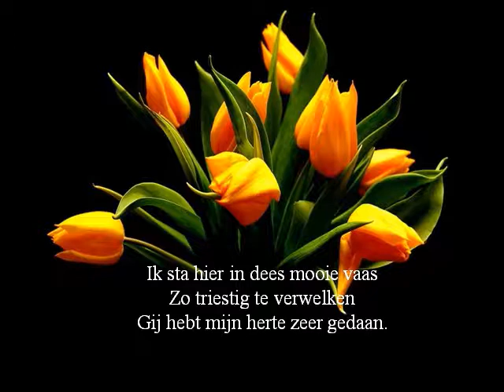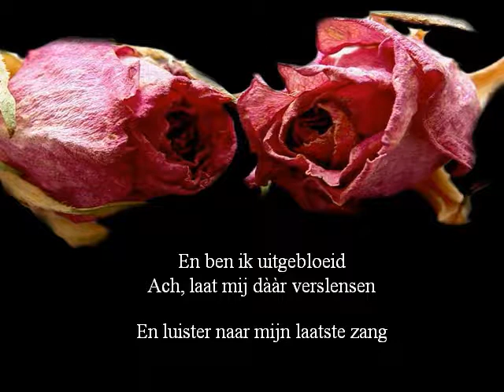Annie - powerpoint - Zo zong de bloem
pps to wmv